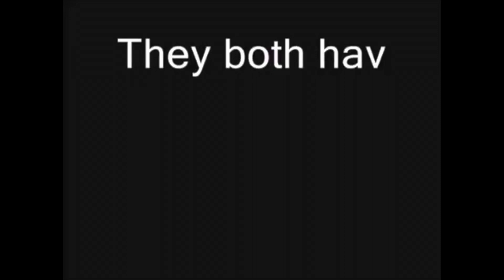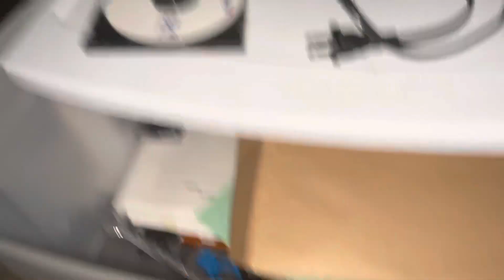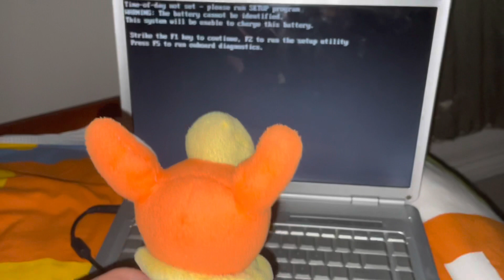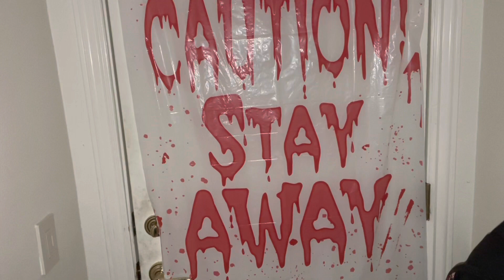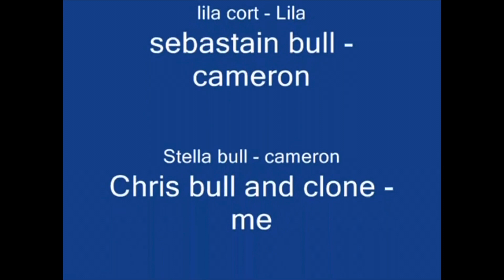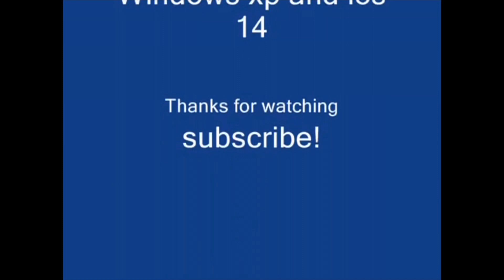The adventures of narwhal San season 1 episode 19: The Dark Dimension (Late Halloween special 🎃)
Cameron finds himself in a alternate dimension!

Happy late halloween! I uploaded this a week late because it took a bit of time to edit it.